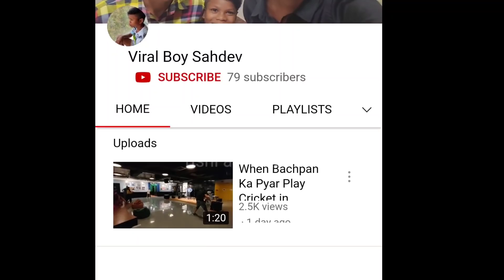sahdev dirdo instagram and youtube real account | bachpan ka pyar | new trend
credit - sahdev dirdo, tamanna bhatia, yuzvendra chahal, dhanashree, badshah

bachpan ka pyar mera bhul nhi jana re
bachpan ka pyar dance
bachpan ka pyar song